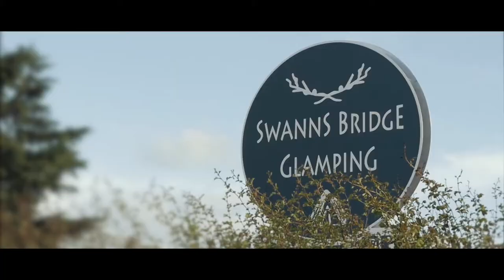Swanns Bridge Glamping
Promotional video for Swanns Bridge Glamping in Northern Ireland.